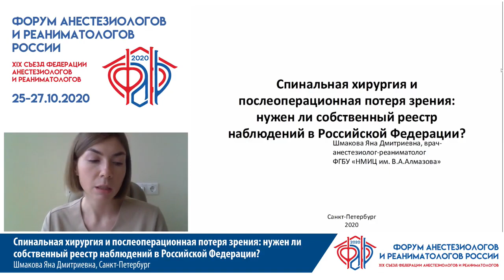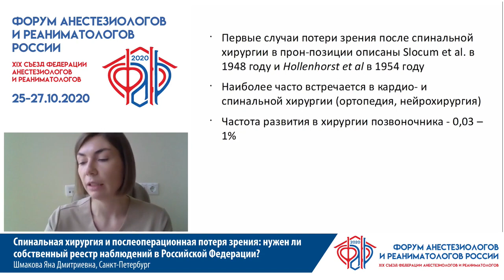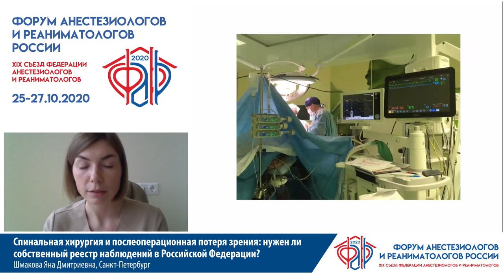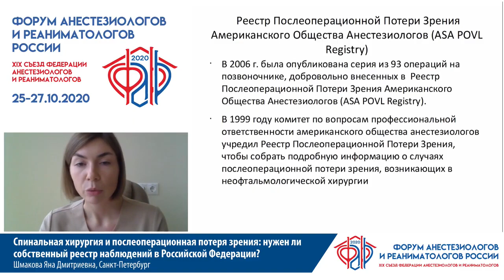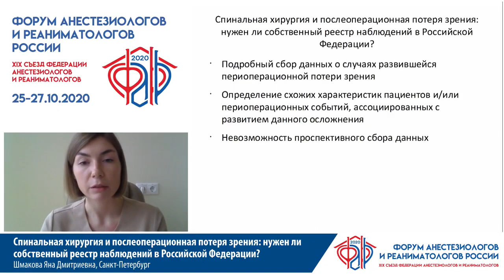Спинальная хирургия и потеря зрения Шмакова Я.Д.